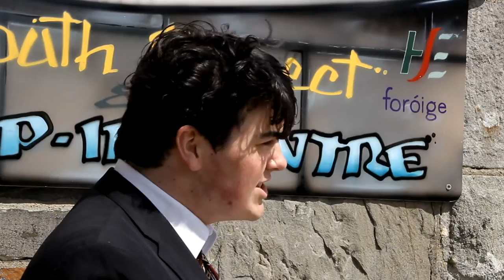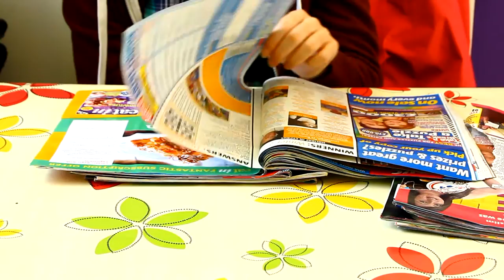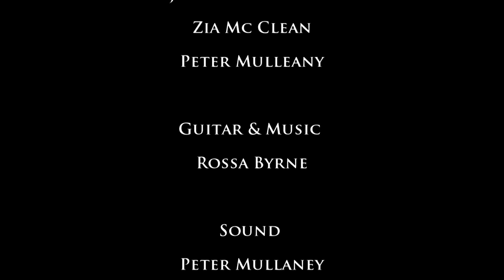Foroige Killybegs-Frank & Sons Film (Senior)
This short film is made as part of the X-HALE Youth Awards 2015 which aims to prevent young people from starting to smoke.
Be part of the theXgeneration.